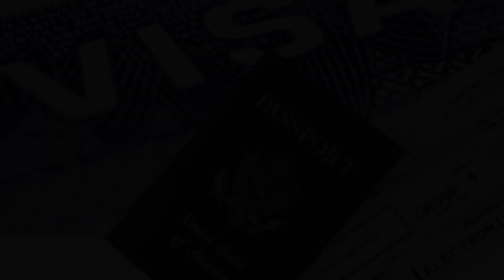➡️ Requisitos para TRABAJAR en FINLANDIA LEGALMENTE (2025)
¿Cómo trabajar en Finlandia de forma legal? Te lo explicamos, de forma resumida, en este vídeo.

NOTA LEGAL